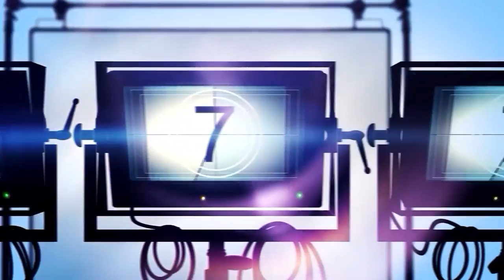Nhạc Hoa Lời Việt | Độ Ta Không Độ Nàng Cover (渡我不渡她 - 孤独诗人) | Trương Tuệ Nghi (張慧儀) MV | Hagi TV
Nhạc Hoa Lời Việt | Độ Ta Không Độ Nàng Cover (渡我不渡她 - 孤独诗人) | Trương Tuệ Nghi (張慧儀) MV | Hagi TV | Thưởng thức những bản phối mới nhất của các ca khúc Nhạc Hoa Lời Việt đậm chất 8x 9x.

Trương Tuệ Nghi đăng quang Hoa hậu Trung Quốc Malaysia năm 1992. Sau đó, cô tham gia cuộc thi Hoa hậu Quốc tế Trung Quốc tại Hong Kong năm 1993. Cô từng làm việc ở TVB, tham gia các phim như Thần điêu đại hiệp 1995, Tây du ký 1998, Nghĩa nặng tình thâm, Khu tà diệt ma...
Năm 2006, khi sự nghiệp trầm lắng, cô rời showbiz và chuyển sang kinh doanh đồ ăn ở Đại lục. Năm 2009, cô quay lại TVB đóng phim truyền hình. Đời tư của Tuệ Nghi gặp nhiều trắc trở.

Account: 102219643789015